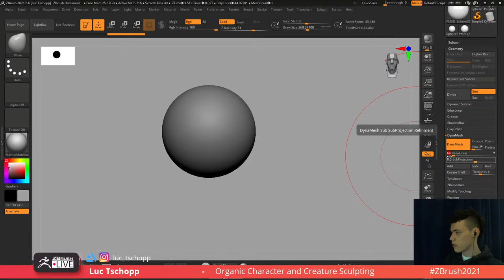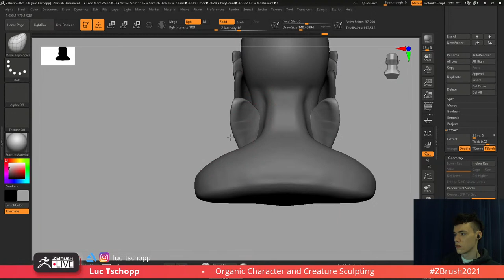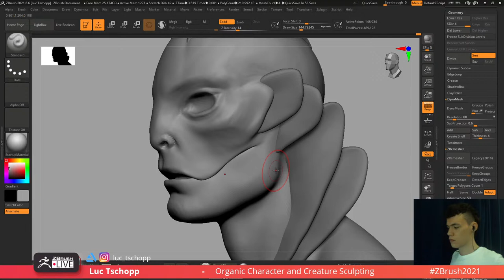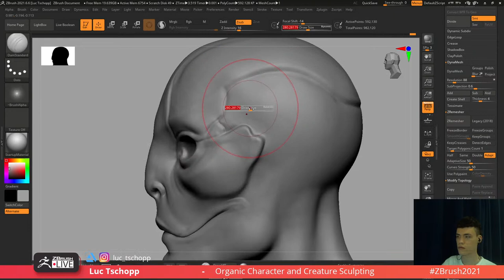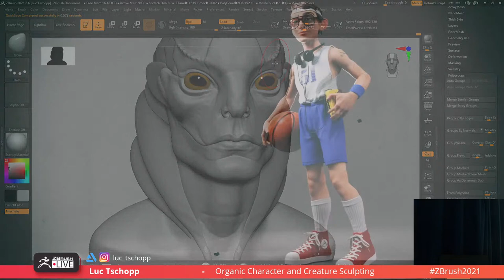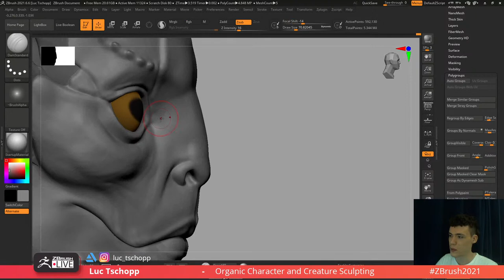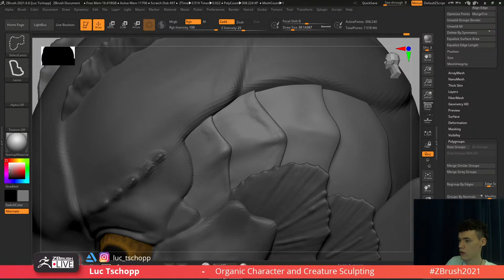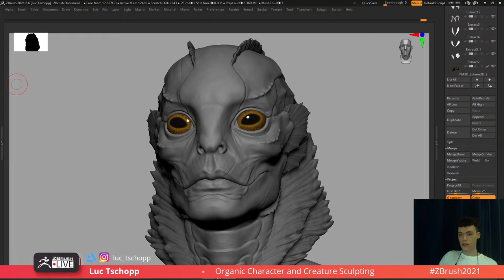Amphibian Man From The Shape of Water Fan Art - Luc Tschopp - ZBrush 2021.6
Get ZBrush!  More Details on the Current Version of ZBrush
Organic Character & Creature Sculpting: Amphibian Man From The Shape of Water Fan Art - Luc Tschopp - ZBrush 2021.6

More Pro Artists, VODs, & More! ZBrushLIVE.com

ZBrush 2021.6.6 Now Available!

the shape of water, guillermo del toro, amphibian man, hell boy, abe sapien, creature from the black lagoon, Octavia Spencer, doug jones, salley hawkins, michael shannon, richard jenkins, horror movies, sci-fi movies, love stories,